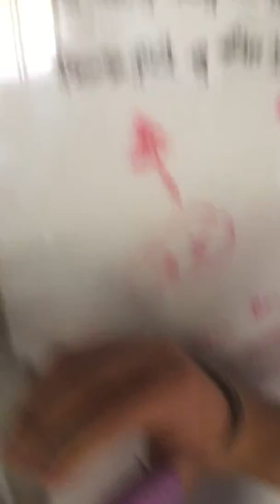Maximiliano Bernal WOD G2 y G2A